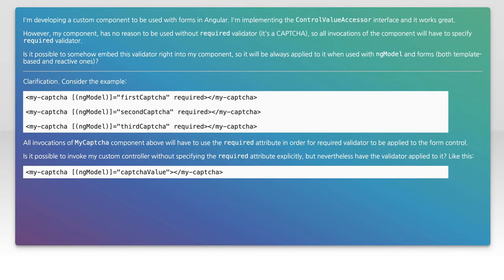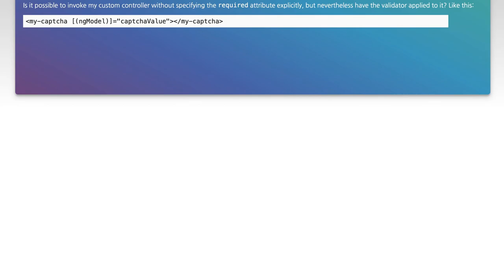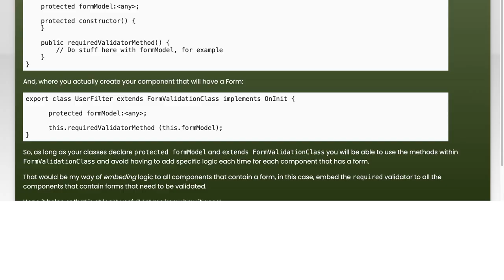Add predefined validator to a custom component in Angular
angular: Add predefined validator to a custom component in Angular

Related to: angular, validation, components